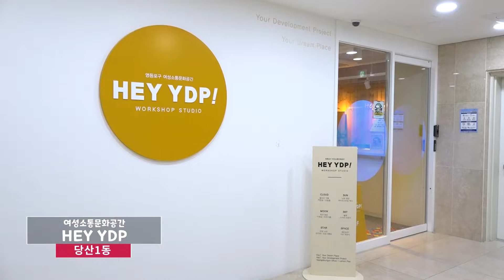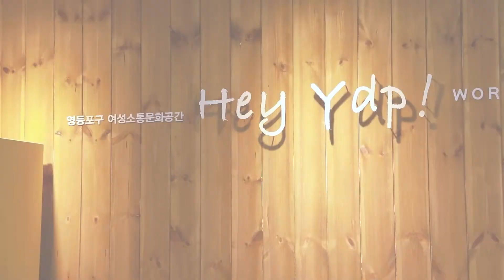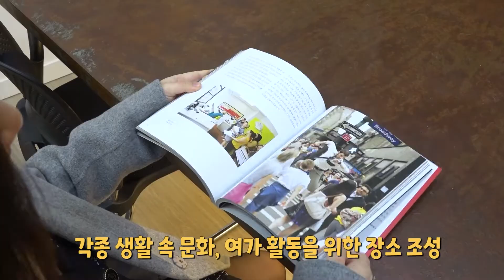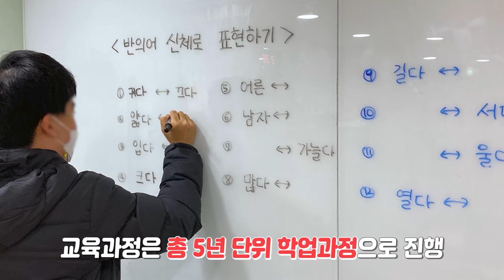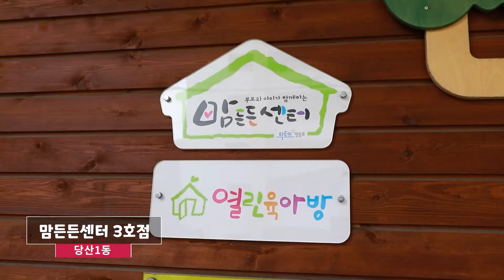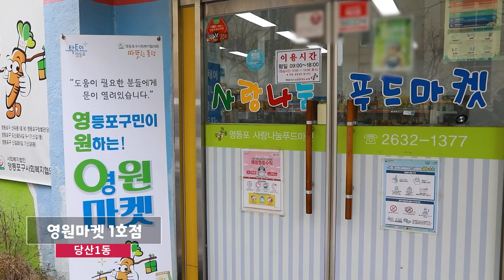[영등포구]10. 나는 영등포구에 살고 있습니다_당산1동